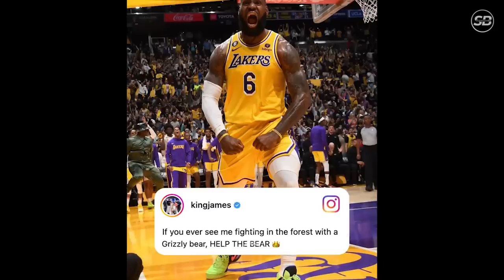Ala-Jordan si Murray, trinashtalk si Booker! | LeBron binanatan si Brooks, Welcome to China!